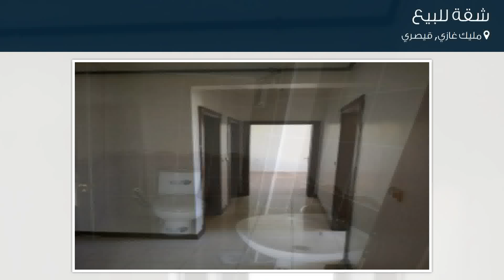شقة للبيع في شارع Şehit أومل؛, مليك غازي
تفاصيل العرض:-

رقم: 4273297

ميزات:-

3 الغرف, 1 غرف أخرى, 2 عدد دورات المياه, 2015 سنة البناء, سكني, صالة